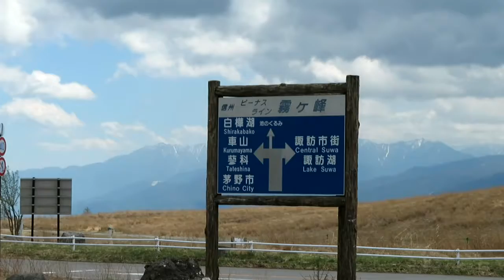2018.5.4 ビーナスライン霧の駅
SV400S